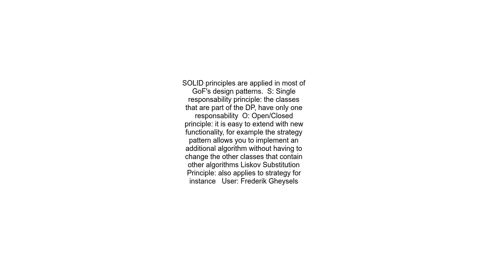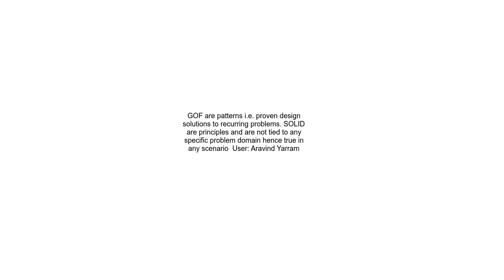Connection between GoF Design Patterns and SOLID